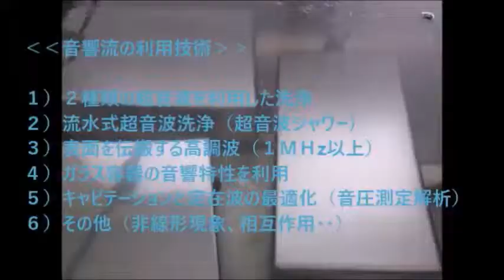脱気マイクロバブル発生液循環装置 ultrasonic-labo